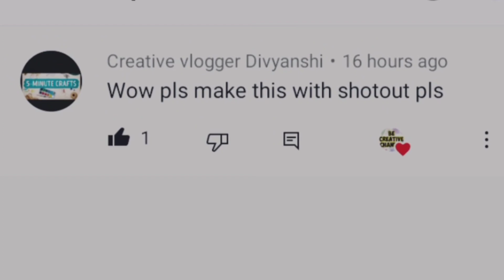Diy Cloud Pin/how to make cloud paper clip at home/homemade paper clip/diy cloud paper pin/cloud pin